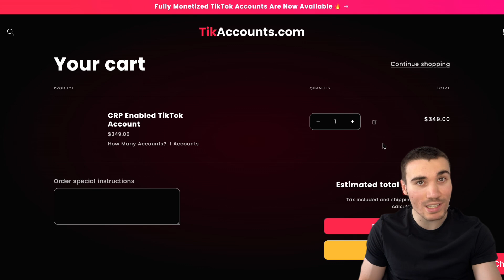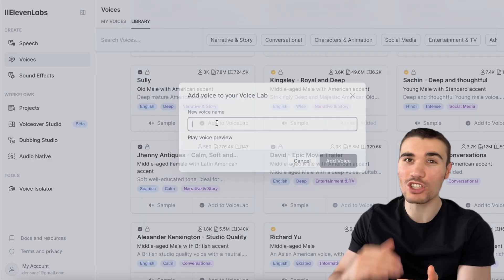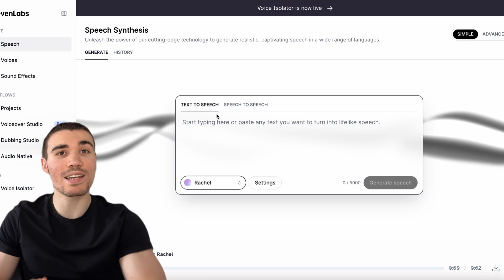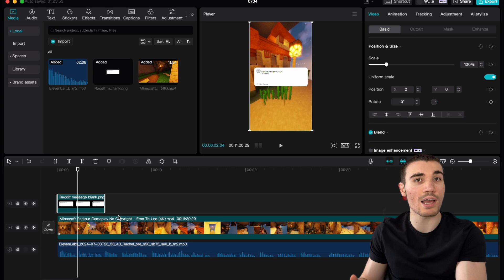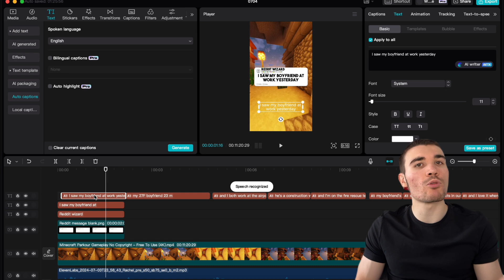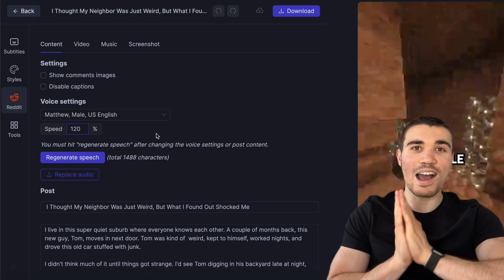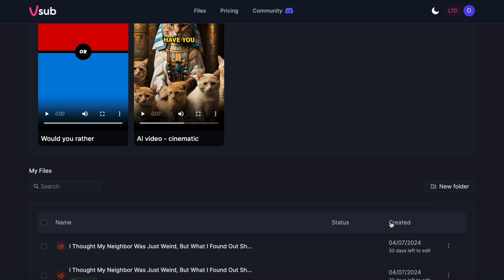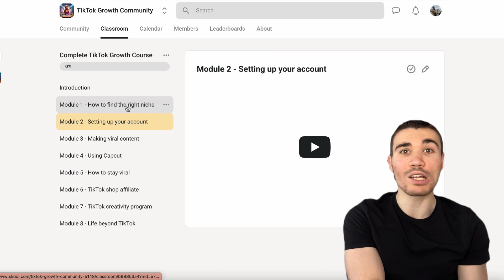How To Make Monetizable Reddit Story Videos With AI Automation (TikTok Creator Rewards)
Viral Reddit Story videos are one of the most popular TikTok niches! In this video I will show you how to automate your reddit videos to bulk produce monetizable shorts for the TikTok Creativity Program!

You can also post these shorts on YouTube Shorts and Instagram Reels!

I hope you guys enjoyed this video, as always feel free to comment down below any queries you have regarding the video or alternatively drop me an email at for any business opportunities.